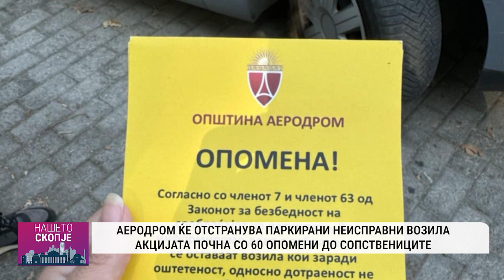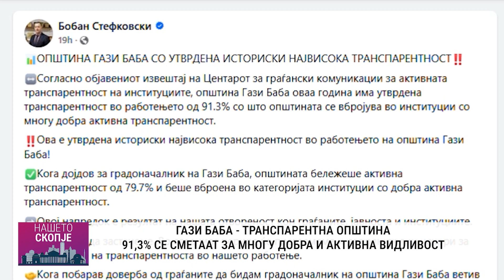Локални вести 15 август 2024